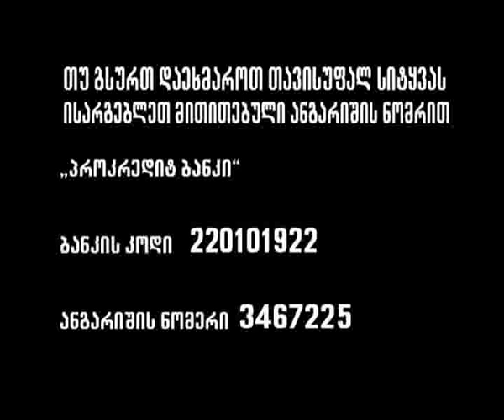მაესტროს თანადგომა, Support TV Maestro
მაესტროს თანადგომა - დაიცავი თავისუფალი მედია
Support "Maestro" - Defend free media
Поддержите "Маестро" - Защитите свободное медиа